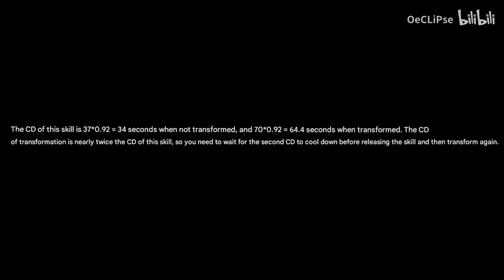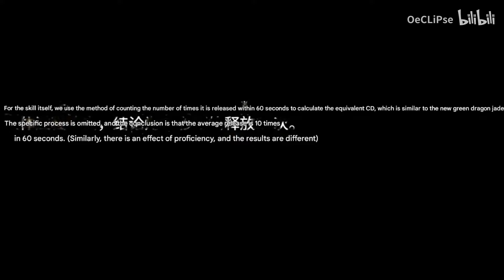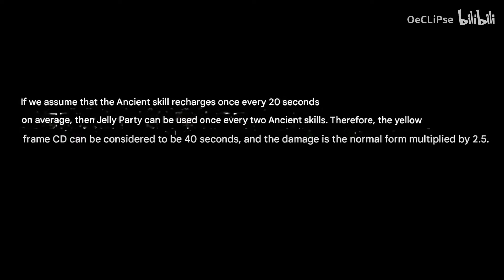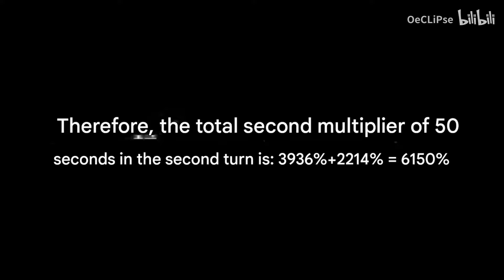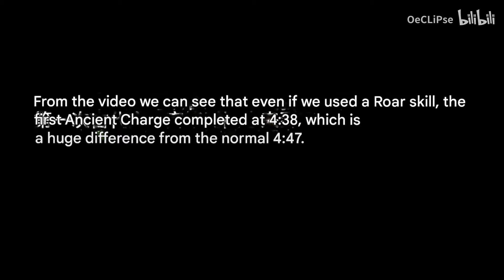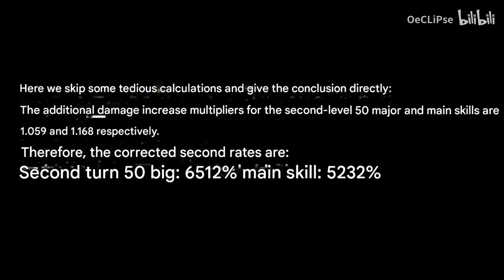Beastia Which Rune better ?/ Lv.50 vs Main vs Ultimate / Damage% Caculate / DragonNest KR (2024 Oct)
Source : OeCLiPse

✔ Monster Badge & Emoji here ~❤
✔ Feel Free to support